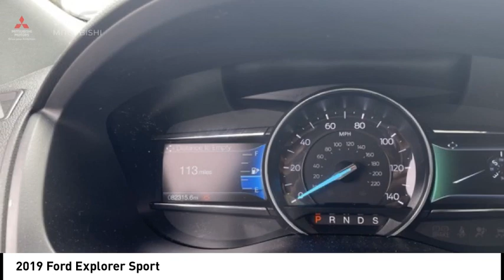2019 Ford Explorer Bronx NY O22757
2019 Ford Explorer Sport

Victory Mitsubishi
4070 Boston Road

Welcome to Victory Mitsubishi! We offer a combined inventory of 700 cars new and luxury used vehicles. All Used vehicles come with a quality assurance inspection, our New Vehicles have an unprecedented 10-year 100k mile warranty we also have vehicles car for any want or purpose. Come into test drive this car for any want or purpose. Come in to test drive this Ford Explorer Sport today! Priced below KBB Fair Purchase Price! *.brCARFAX One-Owner.br2019 Ford Explorer Sport White Platinum 4D Sport Utility Save yourself Time and Money - Fill out a credit application online at victorymitsubishi.com and get pre-APPROVED! Financing available for all types of credit with low monthly payment that will fit you budget. Down Payment low as $599. Same day delivery. View our entire inventory by visiting our virtual showroom at victorymitsubishi.com - Only 2 blocks away from Exit 13 off I-95 or Minutes from exit 7 on the Hutchinson Parkway. While we make every effort to ensure the data listed here is correct, there may be instances where the pricing, options or vehicle features may be listed incorrectly. Dealer cannot be held liable for data that is listed incorrectly. We will honor all cash prices from CarGurus customers. please refer to dealers website for exact pricing and for any incentives that we may apply! Our address is 4070 Boston Road, Bronx, NY 10475.br*